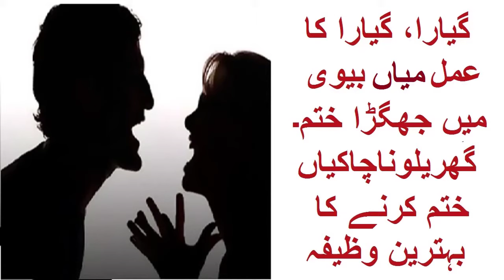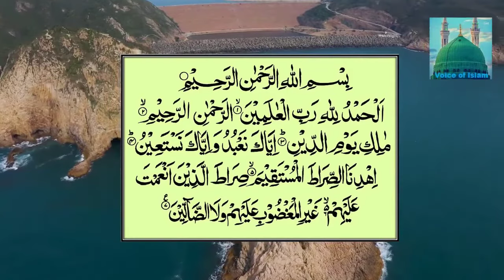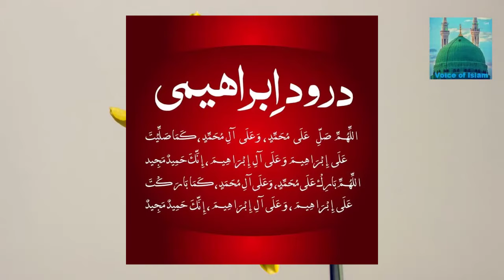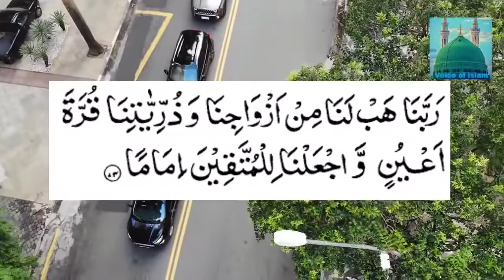Wazifa for Husband Wife Love |Mian biwi mein mohabbat ka wazifa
About Islam
Golden Words